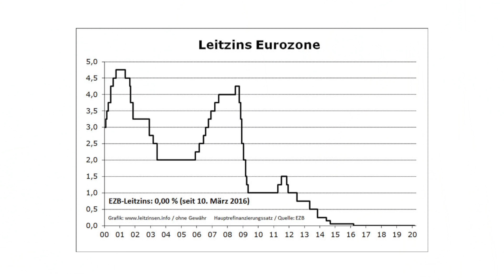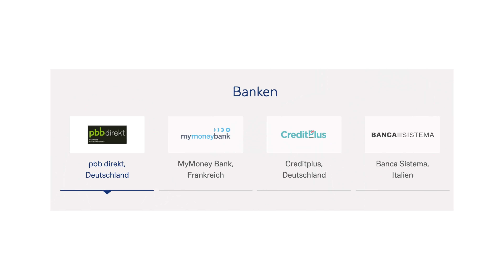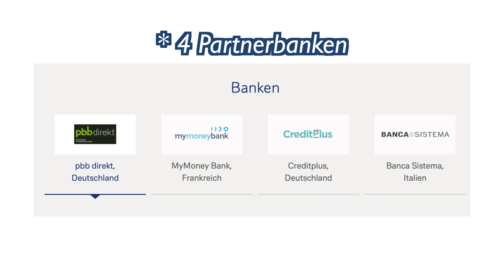Was können Weltsparen, Zinspilot & co? Tages + Festgeld Vergleich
Die Zinsen für Festgeld und Tagesgeld sind historisch niedrig, doch mehrere Plattformen wollen diesen Teil der risikofreien Geldanlage verbessern und bieten Angebote für Fest- und Tagesgeld aus ganz Europa an!

Heute schauen wir uns diese mal ganz genau an, wie groß die Auswahl tatsächlich ist, wann sich ein Wechsel der Bank lohnt und was es zu vermeiden gilt. Viel Spaß beim Video!

🔍 Hier geht es zu Zinspilot mit bis zu 75€ Bonus bei Erstanmeldung

📌 Du möchtest mit Weltsparen investieren? Sicher dir hier bis zu 50€ Bonus

📌🇦🇹Aus Österreich? Hier geht es zum Angebot von Weltsparen in Österreich, ebenfalls mit bis zu 50€ Bonus!

💡Hast du einen Video-Wunsch zu einem bestimmten P2P-Thema oder finanzieller Intelligenz? Schreib uns in den Kommentaren!

Depots für günstige ETF und Aktien-Sparpläne:
💰 Investiere bei Trade Republic für 0€ im Sparplan in mehr als 300 ETFs und 1.000 Aktien

📌 Einfach und bequem bei der Consorsbank in ETFs investieren mit der Möglichkeit zur kostenlosen Wiederanlage von Dividenden

🏦 Für Einzelkäufe nutze ich am liebsten DEGIRO als super günstiger Broker mit riesiger Auswahl an Handelsplätzen

Northern Finance